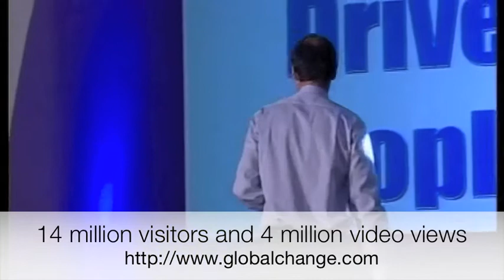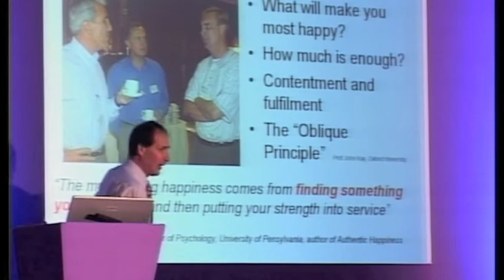When the job becomes a mission, job satisfaction, making a difference - workplace motivation speaker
Lessons from non-profit organisations like the AIDS agency ACET, volunteer groups, charities and foundations, and passions for future of our wider world, issues, activism, campaigns, environment, global warming. Improve job satisfaction and staff engagement in your teams. Surveys of motivation, workplace engagement, wanting to find purpose at work. Mid-life crisis, passion for work, work-life balance and family life, hobbies, personal interests.  Satisfaction and morale at work in public satisfaction. Public sector workers, business workplace and lessons for leaders, team managers.  Video by Patrick Dixon, conference keynote speaker for Welsh Parliament public sector workers, doctors, nurses, council workers, teachers, non-profit workers, social workers. Human resources.  Management training programme. Connect with passion -- mind, body and spirit.  Passion to make a difference. Purpose and meaning in life comes from sense of calling and destiny, contributing to the lives of other people. Secret of personal happiness -- friends, relationships, spirituality, optimistic frame of mind.